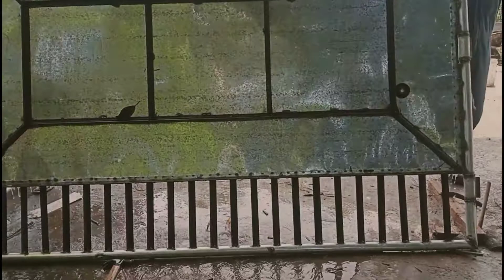Gate Part 2 Malapit Ng Matapos (Bakod NA STEEL MATTING PART XI)